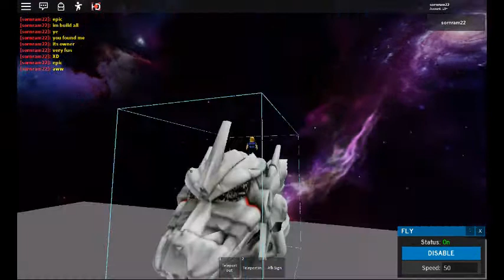เกมตัวเอง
: แดก ram กู